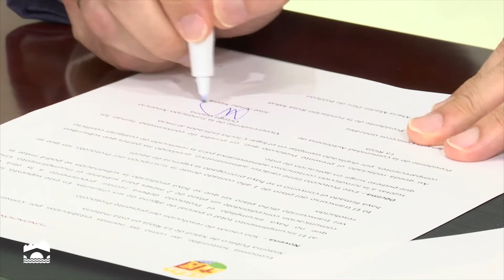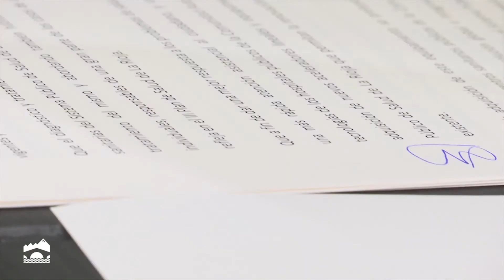Firma del protocolo de donación de equipamiento de salud con la Fundación Amancio Ortega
El presidente del Gobierno de La Rioja, José Ignacio Ceniceros, firma con el vicepresidente de la Fundación Amancio Ortega, José Arnau, el protocolo de donación de importes para adquirir equipamiento sanitario.